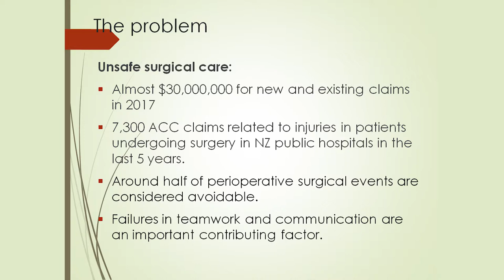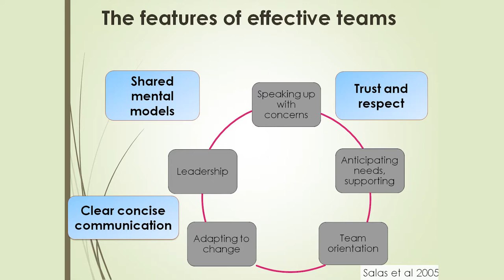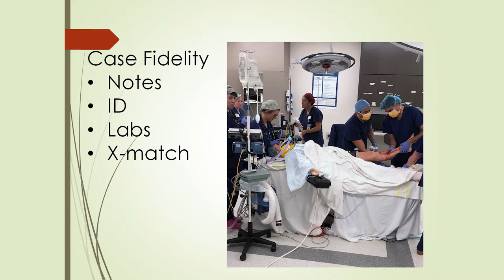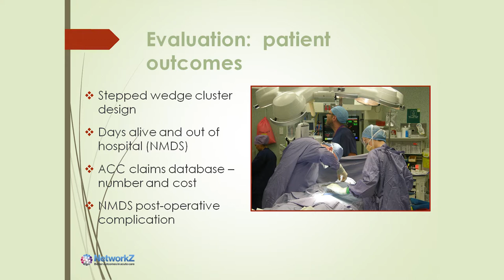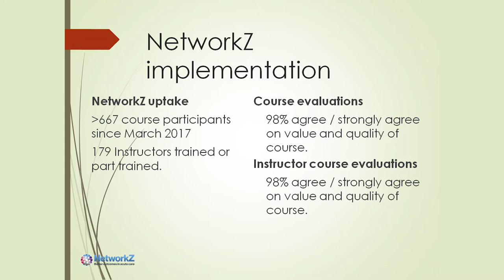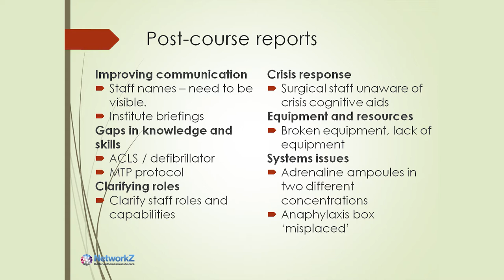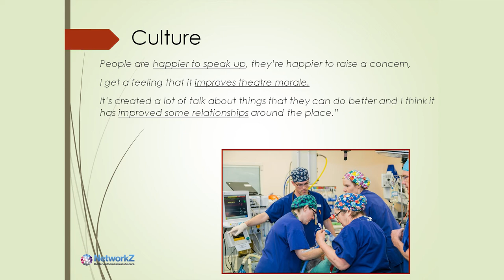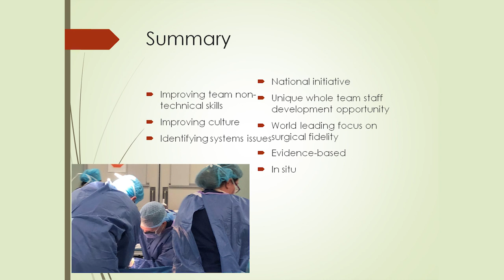Professor Jenny Weller